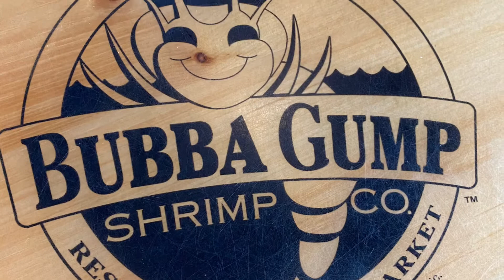Pleasure pier picture slide show